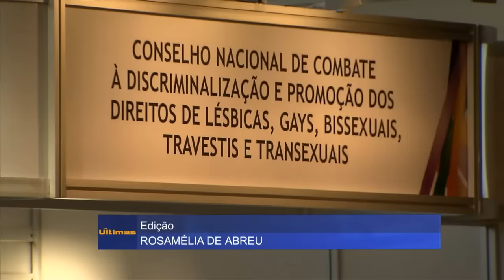Últimas - Escolhidos o presidente e o relator da comissão que analisará impeachment no Senado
ÚLTIMAS 15h - 26.04.16: Foram definidos, nesta terça-feira (26), os nomes do presidente e do relator da comissão que analisará o processo de impeachment no Senado. Veja também: presidenta Dilma Rousseff entrega quase 3 mil residências em Salvador (BA). E mais: advogado-geral da União protocolou recurso na Câmara dos Deputados para anular sessão em que foi votado prosseguimento de processo de impedimento da presidenta Dilma Rousseff.